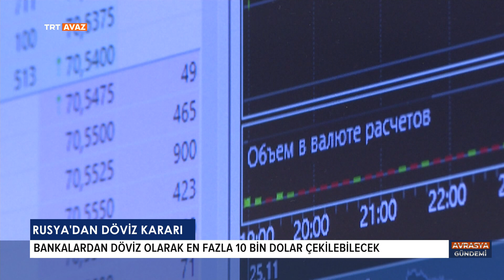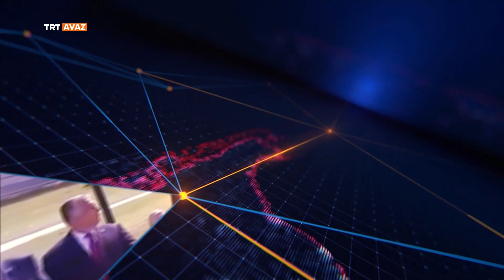Avrasya Gündemi '10 Mart 2022'